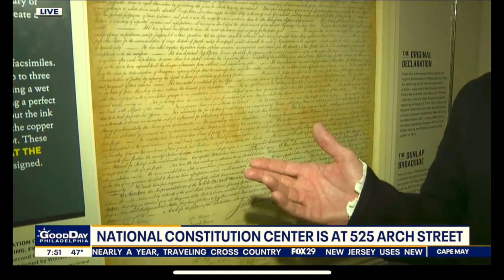Thomas Jefferson interviewed at the National Constitution Center for Presidents Day 2023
Thomas Jefferson (Steve Edenbo) was interviewed by Philadelphia Fox 29 reporter Richard Curtis at the National Constitution Center on Presidents Day 2023.

Book Steve Edenbo to speak as Thomas Jefferson at your next virtual or in-person event!